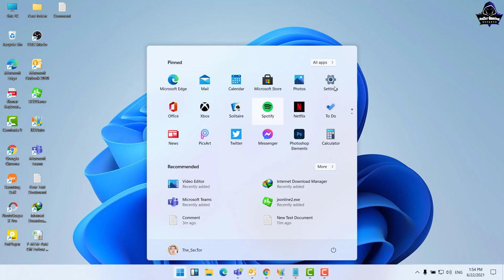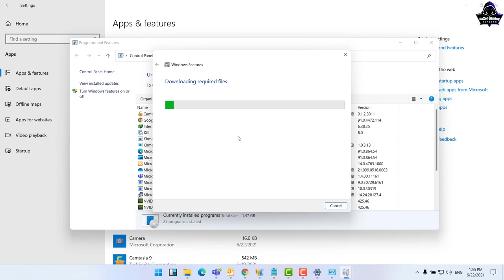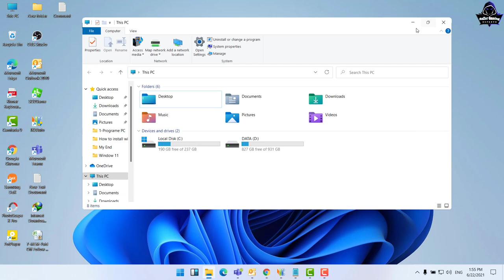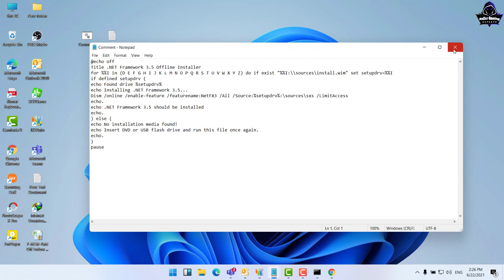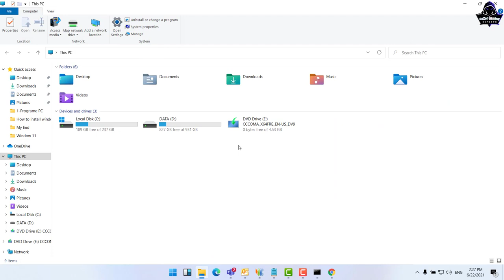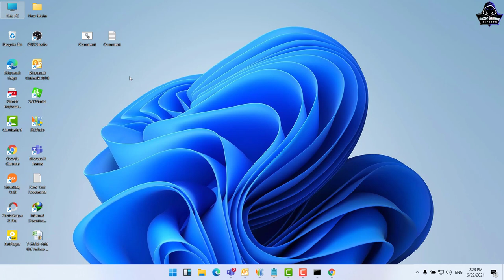How to install NetFram work 3.5 for Window 11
❣️ Hi I'm RaZer Gaming❣️
Well Come To RaZer Gaming
បើស្រឡាញ់និងចូលចិត្តការលេងរបស់ខ្ញុំ
សំរាប់ VIDEO បន្ថែមទៀតអ្នកទាំងអស់គ្នាអាចចូលមើលនៅក្នុង Channel YouTube របស់ខ្ញុំបានតាមរយះតំណរខាងក្រោម :
Account number: 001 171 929
System User : Laptop
1-Asus TUF Gaming FX504 Series
2-CPU: Core i7-8750HHQ 2.2GHz
3-SSD: 256GB
4-HDD: 1TB
5-RAM: 16GB
6-Screen: 15.6 inch FHD
7-VGA: Nvidia Geforce GTX1050 4GB